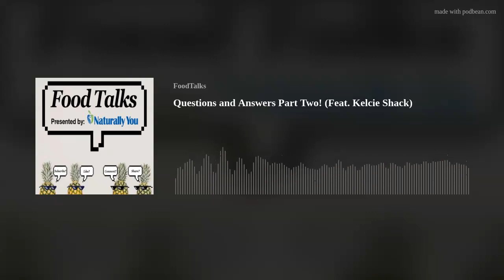Questions and Answers Part Two! (Feat. Kelcie Shack)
In this episode of Food Talks, Jordan Townsend and Kelcie Shack go through the rest of the client's questions!
Kelcie and Jordan discuss how often to get tested, what are blocks and switches, how to control your cortisol levels, and much more!
If you had a question, we've got the answers so make sure you give this episode a listen!